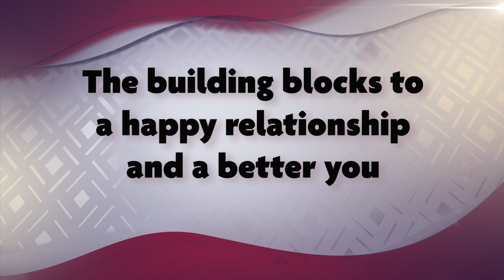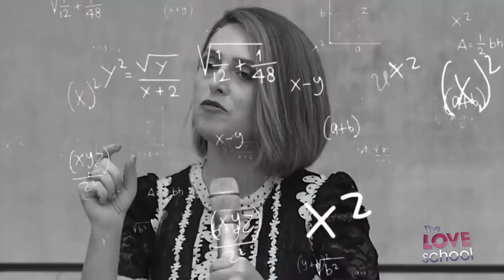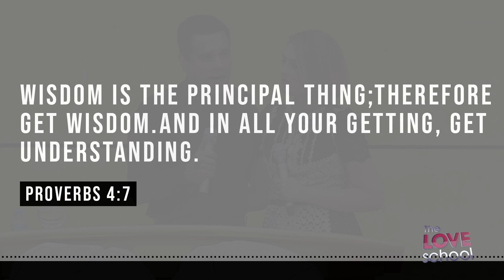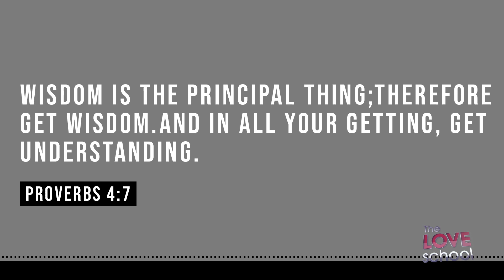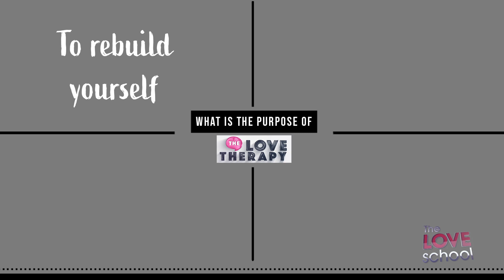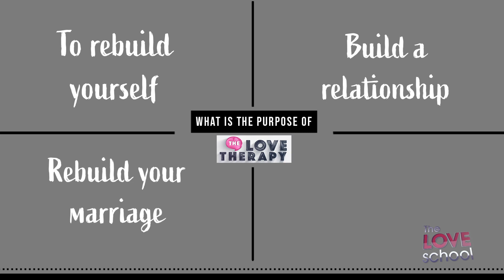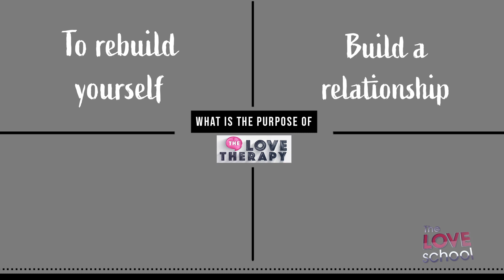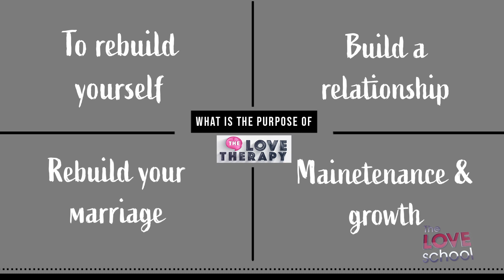The building blocks to a happy relationship and a better you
A happy relationship resembles the construction of a building. There are several stages, it requires a great deal of effort, but it’s worth it! Whether you’re single or married you’ll learn the steps to a strong foundation.

26 Dez 2020 - Ep. 028